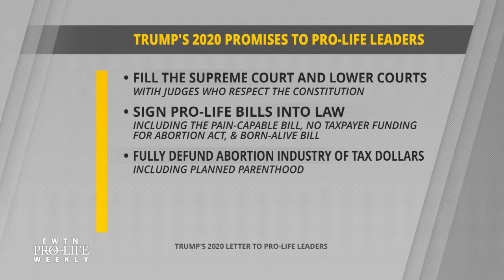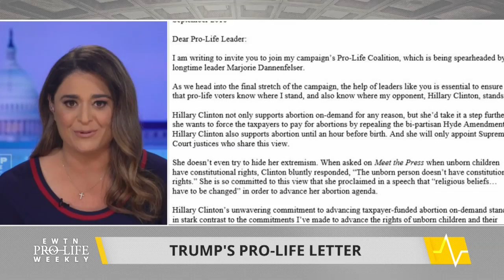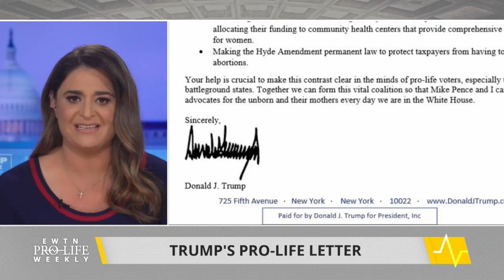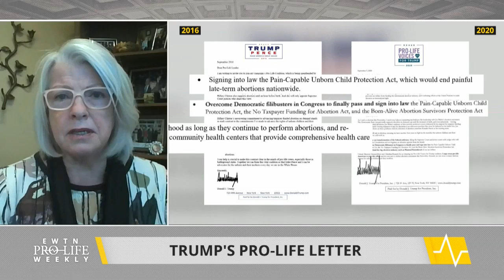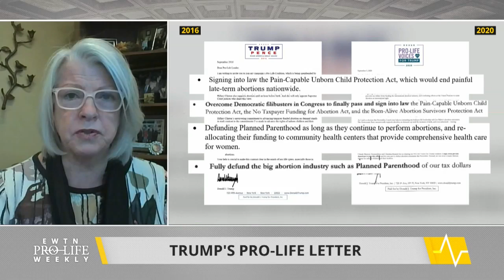President Trump Releases Letter to Pro-Life Leaders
President Donald Trump released a letter to pro-life leaders with renewed pro-life commitments – we discuss with Ali Pardo, the Trump Campaign’s Deputy Communications Director. We’re also joined by Susan B. Anthony List’s Marilyn Musgrave, a former U.S. Representative, to put this new letter into context and see how it compares to Trump’s 2016 pro-life letter. EWTN Pro-Life Weekly with Catherine Hadro airs on EWTN every Thursday night at 10 pm ET. It re-airs on Sundays at 10:30 am and Tuesdays at 1:30 pm ET.